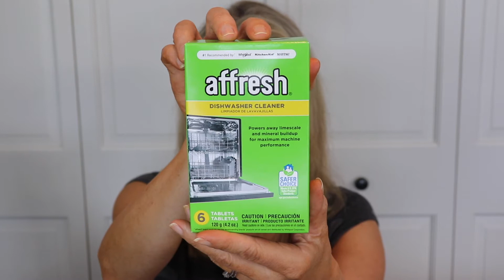Amazon Things You Need For Your House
In this video I share Amazon Things You Need For Your House - my favorites and things that make my life better.

Dishwasher cleaner

OXO scoop

Oxiclean Washing Machine Cleaner:

Air Fryer:

Drawer Dividers:

Boot Shapers

Laptop Desk: